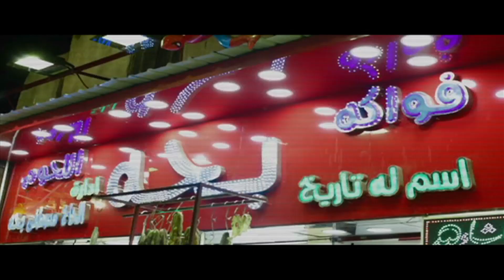حلقة خاصة عن أشهر محلات الأكل في مصر مع إسعاد يونس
الاثنين الحادية عشر مساءا